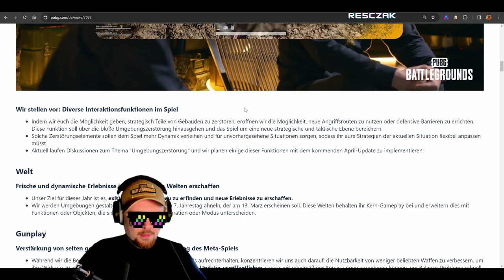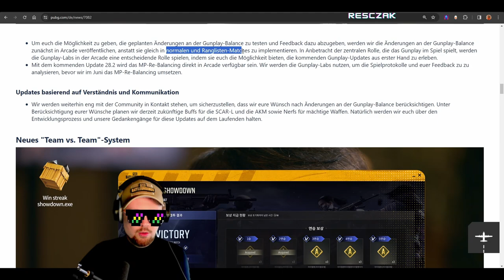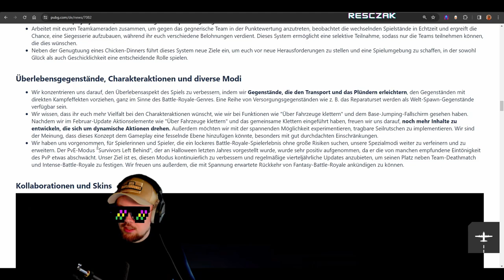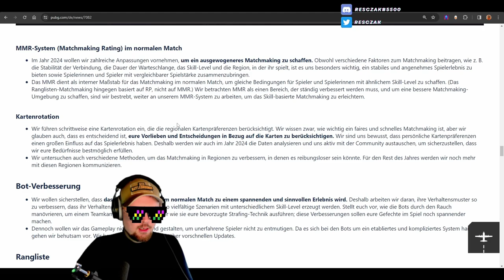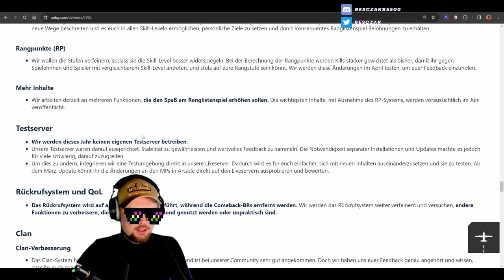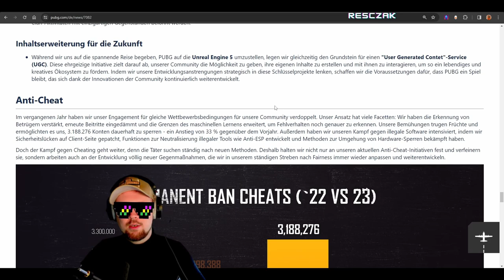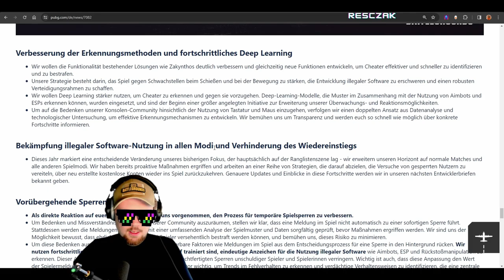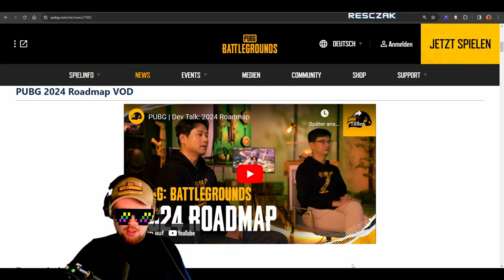PUBG 2024 Roadmap: Unreal Engine 5, Modding - Es wird Krass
Unreal Engine 5, Modding - Es wird Krass

GPU Geforce RTX 4070
CPU AMD Ryzen 7
Monitor Acer Predator mit 144 Hz
Bestes Mauspad der Welt - Skypad aus Glas
Maus: Ninjusto Sora V2 (Nachfolger meiner Naga Trinity die einfach viel zu schwer ist)
Supergrip Patches für die Maus
Mein Gaming "Handschuh" Azeron Cyborg
Das wichtigste überhaupt: Gescheite Kopfhöhrer: Beyerdynamic DT 990 PRO (auch für Brillenträger geeignet)
Ordentliches Mikrofon
Stream Deck
Gute Beleuchtung
Facekamera Sony ZV1
Monitormontageplatte für das ganze Zeug (Ordnung ist das halbe Leben)